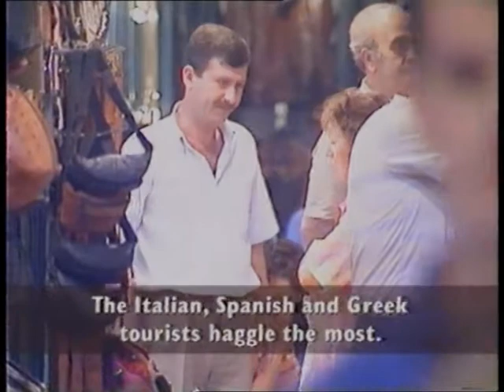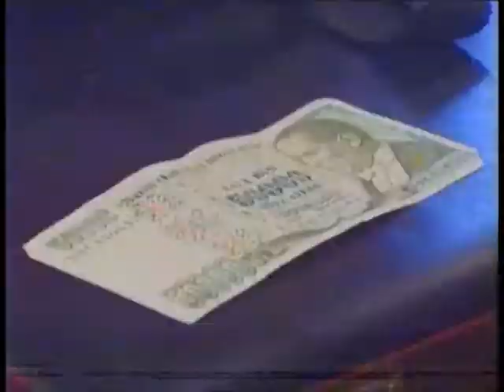Önder Somer - Yeşilçam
Bir zamanların ünlü sinema oyuncusu Önder Somer Schofield's Europe programına konuk olmuştu. Kapalıçarşı esnaflığı da yapan Somer, Yeşiçam'da bir çok filmde görev almıştı...